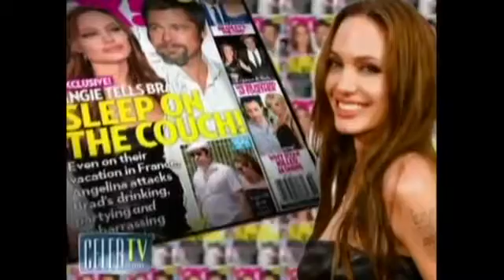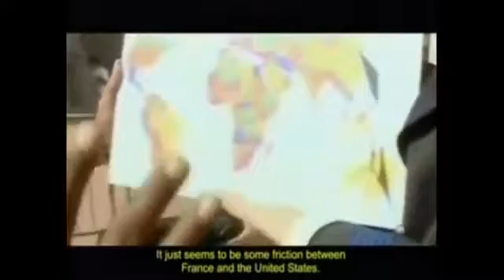This documentary is probably the best documentary ever, it scared the shot out of me when i first wa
This documentary is probably the best documentary ever, (2012) it scared the shot out of me when i first watched it because of how true it is. Yes i know it was made ny switzerland guy